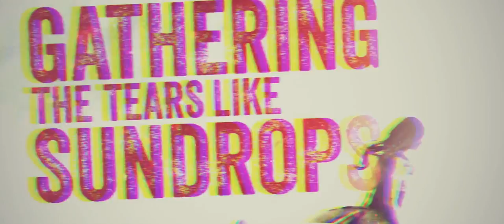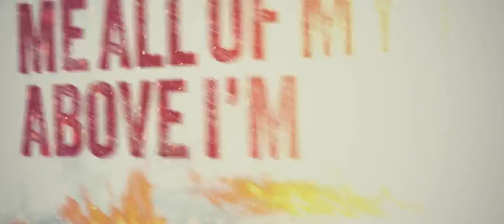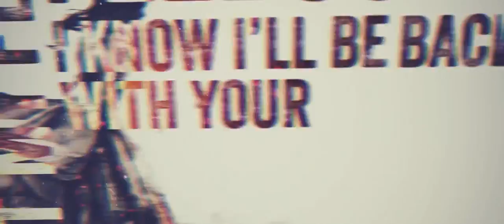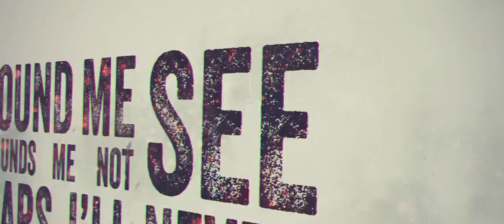My Kite - Dance Of Shiva ( Official Lyric Video )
Country : Russia
EP : Single
Genre : Posthardcore